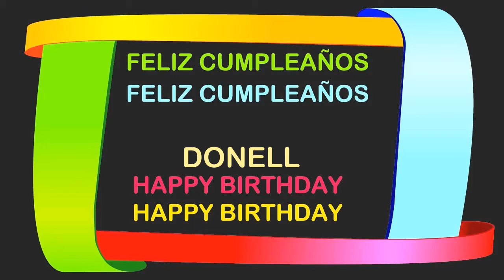Donell Birthday Postcards & Postales